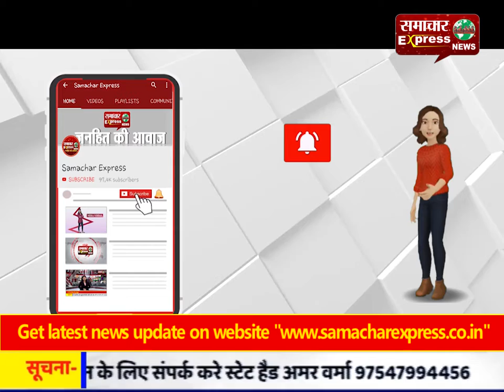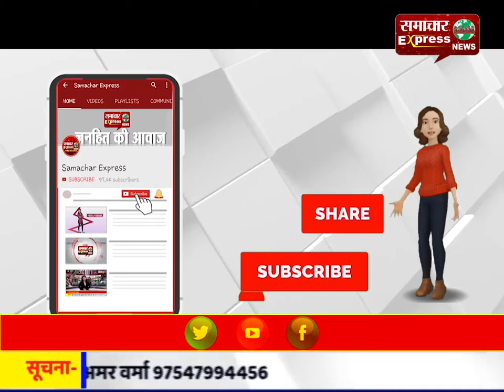सेना का पूर्व सैनिक करनाल सीट से सीएम मनोहर लाल को देगा टक्कर